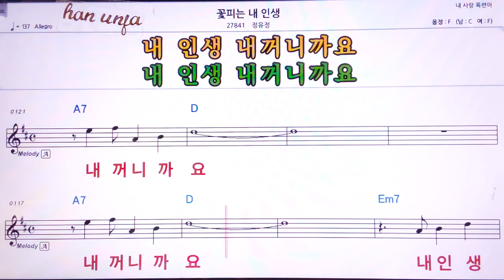💖꽃피는 내 인생/정유정 👍MR,유투브 노래방,가라오케 악보 코드 가사 ,Karaoke,반주